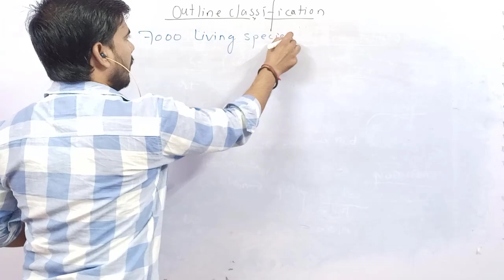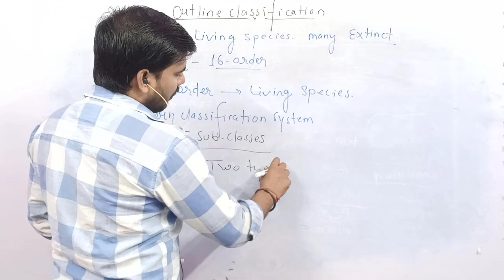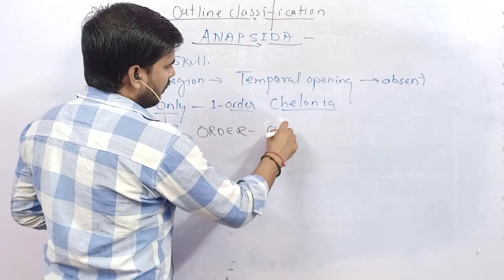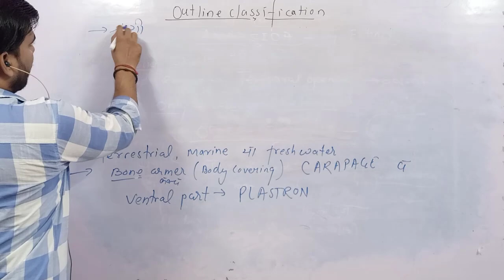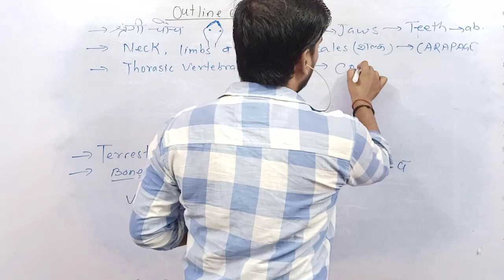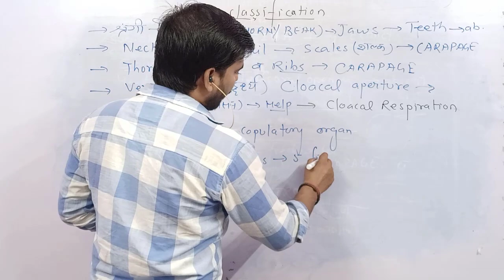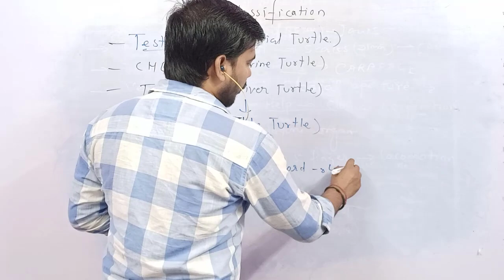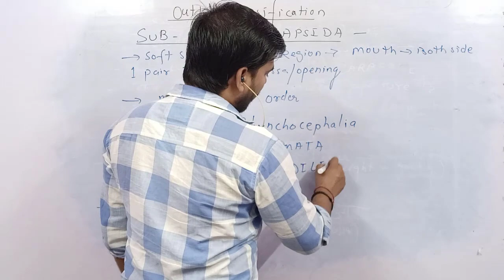(Lt-22) Classification Of Reptile Part - 1 || Unit - 3 Zoology 1st Paper || B.Sc. 2nd Year